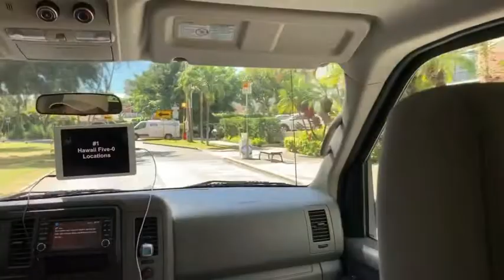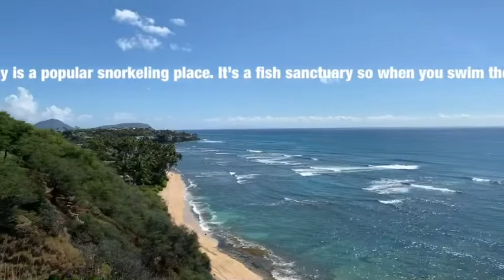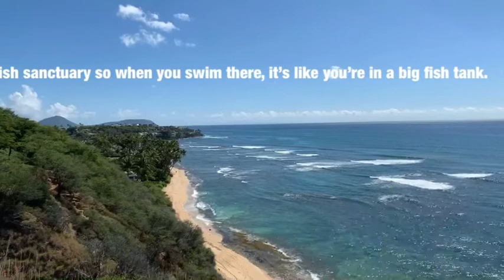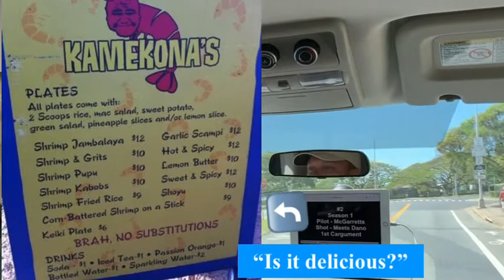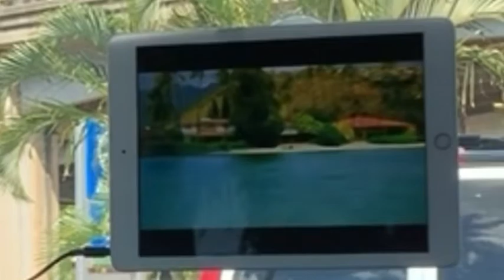Hawaii Five-0 Tour at McGarrett's House Part 1 📽🎬🎞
On our way to Steve McGarrett's house, locally known as the Bayer Estate, we stopped by the Diamond Head Beach Park where Danno and Catherine‘s scene was filmed and drove past the film studios and casting office. There was some coconut tree trimming going on so it took us half an hour longer to get there. It was pleasantly sunny and cool and there were only three of us, plus Sean, our knowledgeable tour guide that day. 🚙📽🎞🎬🌺🇺🇸

Hawaii Five-0 Tour of McGarrett's House Part 4 To Hilton Hawaiian Village from the Bayer Estate